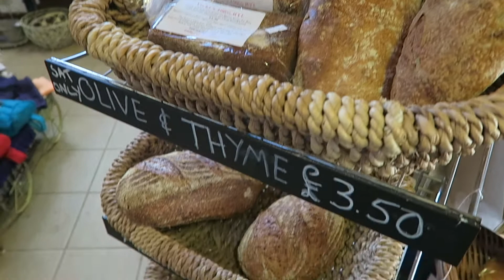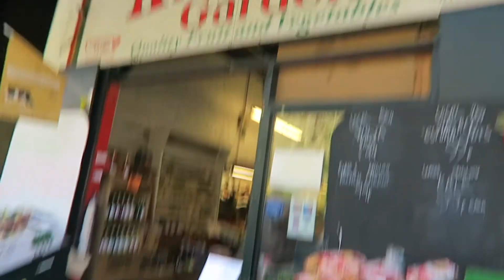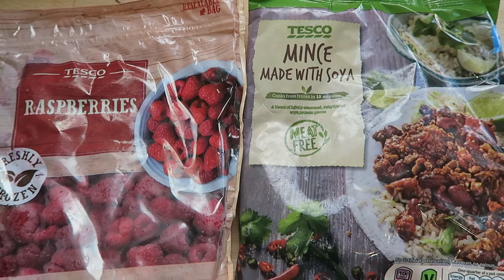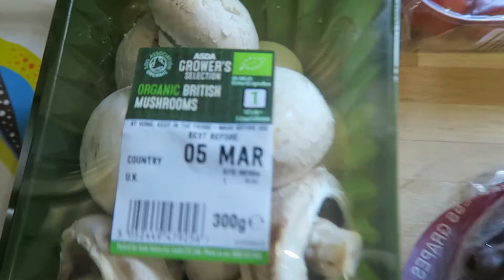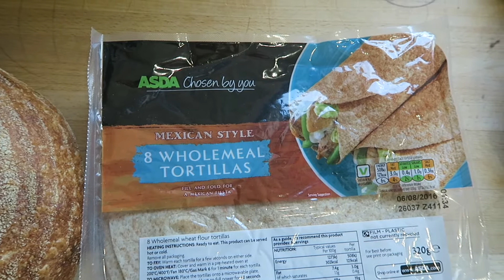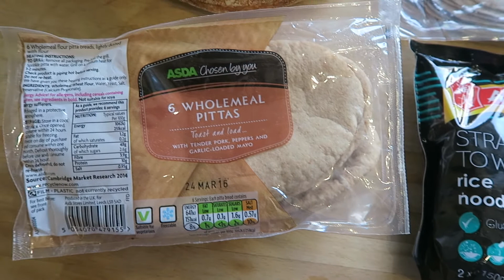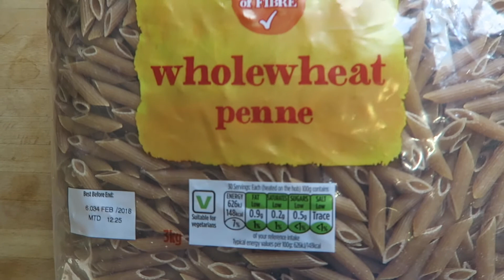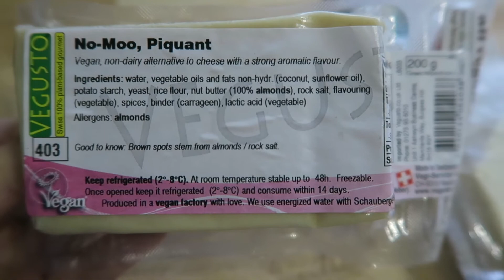VEGAN FOOD HAUL || AFFORDABLE WEEKLY / BULK PRODUCE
This is a haul of all the food I typically buy in a week on a vegan lifestyle plus some bulk items I buy every few months or monthly. All of this produce is from either local farm shops, health food stores, Asda or Tesco.

Weekly Produce = £22.64
Bulk Produce = £25.06

Sophie :)

All footage shot on a Canon Powershot G7x